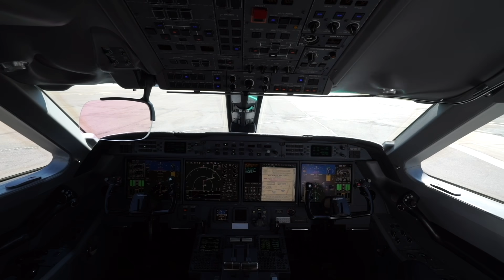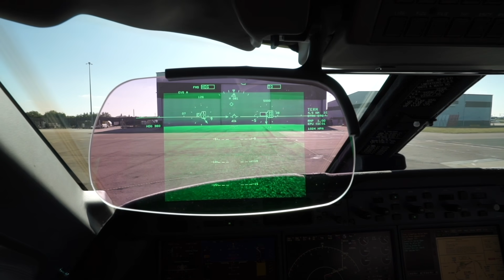RELOAD: Flying Private Jet to Buy New Lamborghini Sian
Yianni and good friend Enrique fly in luxury to the Lamborghini Factory/Museum in Bologna, Italy for a first exclusive, private look at a new Lamborghini. Enrique, who owns the 14 seater private jet, has bought one. Yianni is waiting for that loan to come through.

Due to the previous video inadvertently revealing a key piece of info on the secret Lamborghini  Sian we removed it. The sensitive info has been edited out and the video released again as the Yianni: Supercar Customiser episode this features in is now aired.

Joining them on this luxury lifestyle trip are Rue and Alan from Lamborghini London along with Anish, Gus and the Dave TV camera crew filming for Yianni: Supercar Customiser.

At Lamborghini, Yianni spots fellow Lamborghini fan LeBron James snooping around too.

No filming devices were allowed in to the viewing of the Lamborghini..